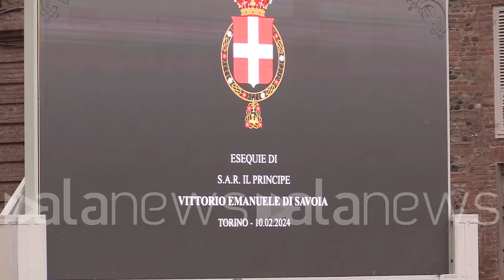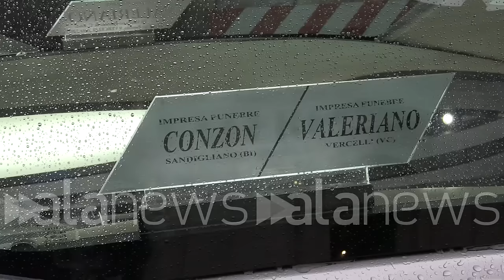Funerali Vittorio Emanuele, l'ingresso del feretro al Duomo di Torino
Sotto la pioggia battente arrivano anche Emanuele Filiberto e Marina Doria

 (Torino). Questo pomeriggio, 10 febbraio, presso la Cattedrale di San Giovanni Battista - ovvero il "Duomo di Torino" - si sono svolte le esequie di Vittorio Emanuele di Savoia, figlio dell'ultimo re d'Italia Umberto II, scomparso lo scorso 3 febbraio all'età di 86 anni. Sotto la pioggia battente di Torino fa il suo ingresso del feretro, seguito dalla famiglia del defunto al completo, compresi ovviamente la consorte Marina Doria e il figlio Emanuele Filiberto. (Lorenzo Bonuomo/alanews)

Eccomi arrivato incontriamo subito la macchina che trasporta Certo che sarà lui ad accompagnare il pavimento del Duomo di funzione perché più volte